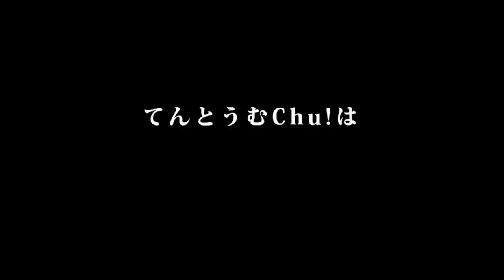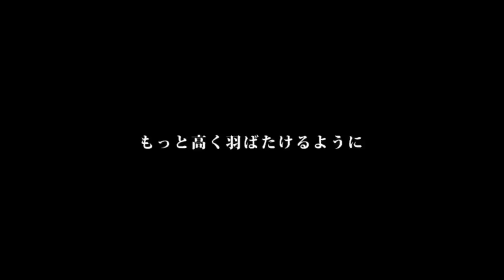【総選挙】朝長美桜が背負っている6つのもの【応援動画】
AKB48 41stシングル 選抜総選挙の開催が決定いたしました。

今年の朝長美桜の目標は「選抜入り」です。
さまざまな指標から見ても、不可能な目標ではありませんが、
正直ギリギリのラインでしょう。

しかし、朝長美桜が選抜入りすることに大きな意味があり、
彼女だけでなく「HKT48」「チームKIV」「HKT48 2期生」「AKB48」「高橋チーム4」「てんとうむChu!」などにも良い影響をも­たらすのではないかということをこの映像でご理解いただければ、幸いです。

地元・福岡で6月6日、美しい桜を満開に咲かせましょう！

- 6 things Mio Tomonaga Carries On Back -

It was announced that "AKB48 41st single General Election" will be held.

The aim of Mio Tomonaga for this year is "to be a member of Sembatsu."
Even allowing for various data, it is not an impossible aim, but, honestly it is on the borderline.

However, It has great meaning for Mio Tomonaga to be a member of Sembatsu,
Not just for her, it will have a good influence on "HKT48", "Team KIV", "HKT48 2nd Gen", "AKB48", "Takahashi Team 4", "TentoumuChu!"
I would appreciate if you could understand the above by watching this video.

Let's make a beautiful cherry blossoms in full bloom on 6th June in Fukuoka, her hometown.